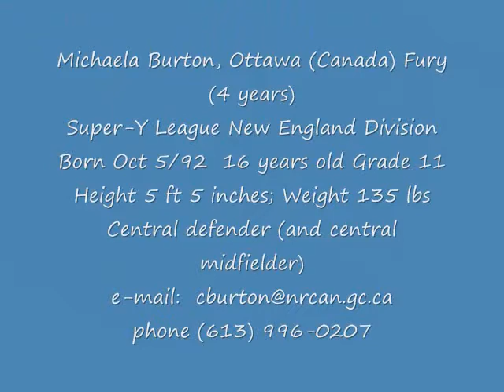Edward Burton Ottawa Canada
Soccer video for Michaela Burton